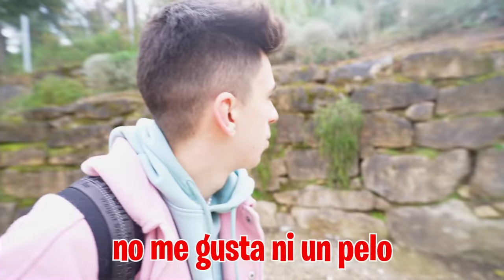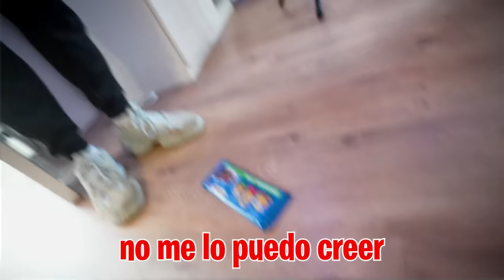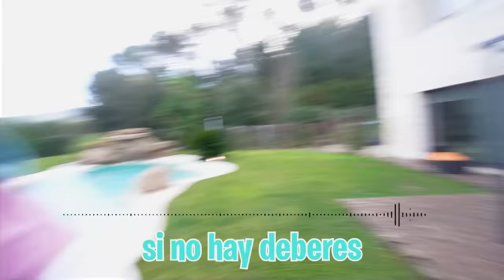MI HIJA PENSABA QUE ESTABA MUERTO Y APARECÍ POR SOPRESA! **emotivo**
Por fin estoy en casa después del Ejército Ruso, ahora tengo que ver como está la casa y mi habitación después de estar fuera un mes. También voy a ver a Ari después de todo este tiempo así que es el mejor momento para hacerle una pequeña broma...